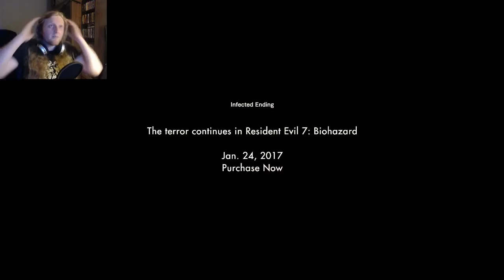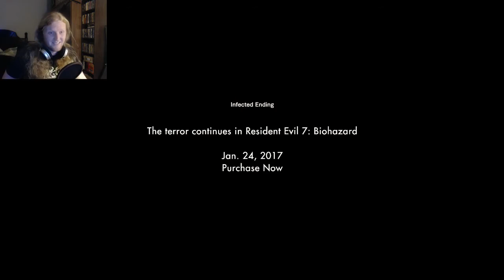Resident Evil 7, New Demo Update - New Way To Escape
The Demo has recieved a new update, bring on the Zombies.